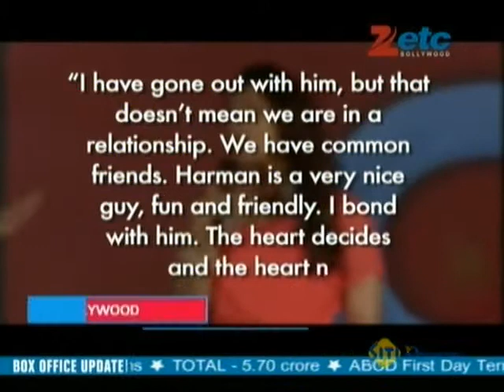Harman Baweja is a nice guy and I bond with him: Bipasha Basu